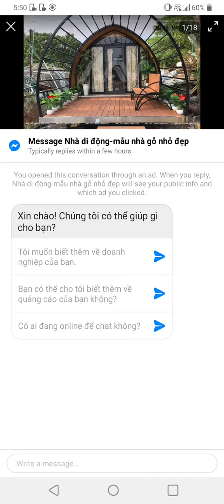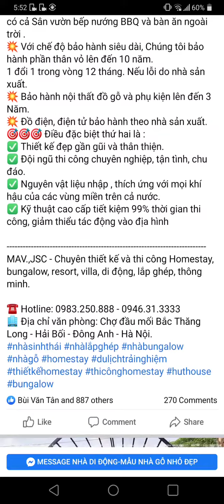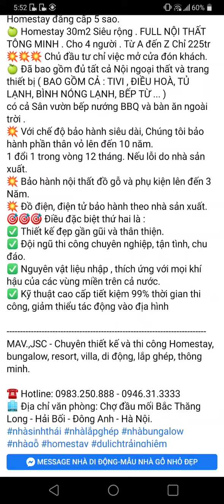200tr có hone stay 30m2 không bồn cầu